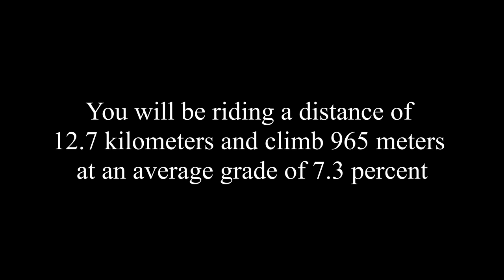Col du Solude - Hidden Gems of Isère Series (France) - Indoor Cycling Training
About Col du Solude via Villard Notre Dame - Hidden Gems of Isère Series
Col du Solude is located across the valley from Alpe d'Huez. It is a beautiful climb that few know about. The ride starts flat in Bourg d'Oisans. But it won't be long before you get to ride double-digit gradients.  The steep road takes you up to some segments of stunning balcony road carved into the mountain wall. You will have to go through some long and dark tunnels on this ride, so remember to bring bright bike lights... Luckily there are hardly any cars on this ride, so you do not have to worry about traffic in the tunnels. Roadies stop in Villard Nortre Dame, but if you have the proper tires you can continue up the gravel road to a nice lookout with great views of the valley. The road then descends slightly before you have the last climb to Col du Solude. This is not an easy ride, but the uniqueness of this ride makes it a ride worth its effort.

Bike the World with others:
Numerous indoor cycling studios around the world are using our videos for their indoor training sessions. If you want to bike the world at your local indoor cycling studio, please do not hesitate to tell them about us.

Do you like our cycling videos? Then learn more about new rides, our training app 'Open Road', and other cycling related activities by give us a ‘like’ or 'follow' on Facebook

Just add music:
Most cyclists would agree that the ride to Col du Tourmalet is awesome. But when it comes to music opinions are very mixed. This is why we have not added any music and why we recommend adding your favorite music to the ride. It is quite simple. Mute YouTube and open a browser window. Find a site that offers music (Spotify, YouTube, etc…) and pick the music you like, and enjoy the ride... The original sound of the ride has been left out. This is because the natural sound of the surroundings is drowned by noise from passing cars, vibrations from the road, wind, and the rider's breathing.